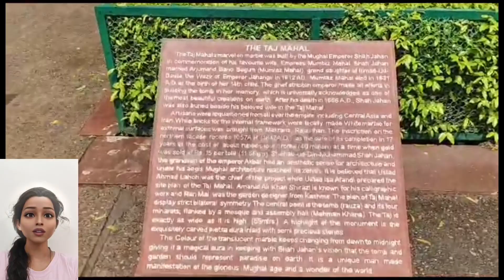Beauty of Tajmahal / తాజ్ మహల్ రహస్యాలు మీకు తెలుసా? / ताजमहल